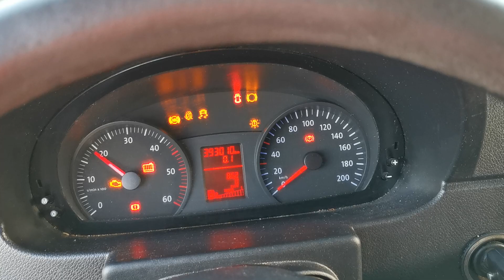Kleyn Vans - VOLKSWAGEN CRAFTER 2008 393,008 km